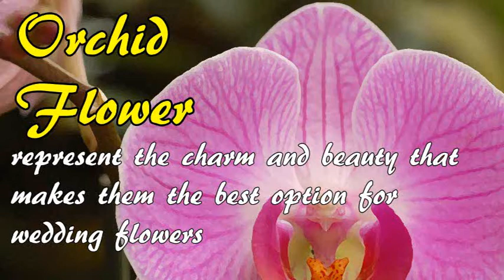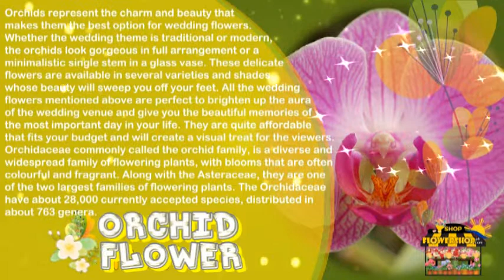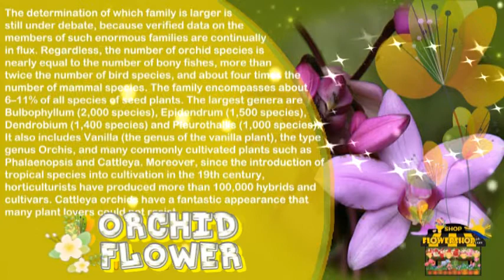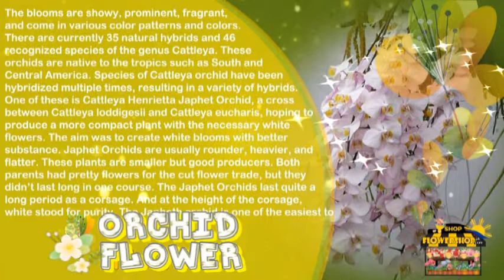Orchid Flower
Orchids represent the charm and beauty that makes them the best option for wedding flowers.

Welcome to flowershopph.  Hub to flowers and plants affordable price. Our mission to provide detailed and reliable information about flowers and plants, and affordable price to make customer happy and satisfy. Thank you, see you soon.